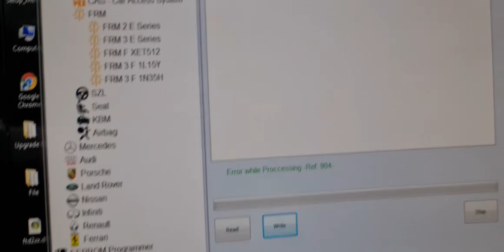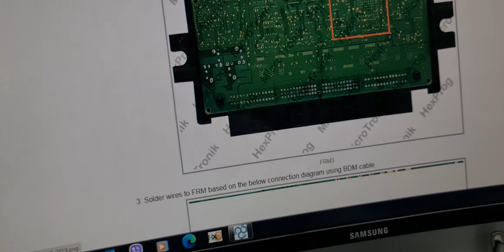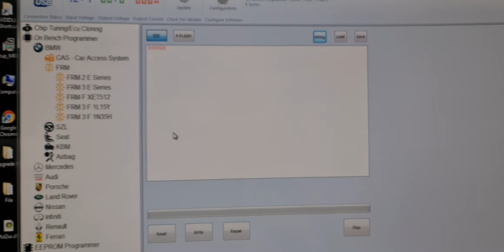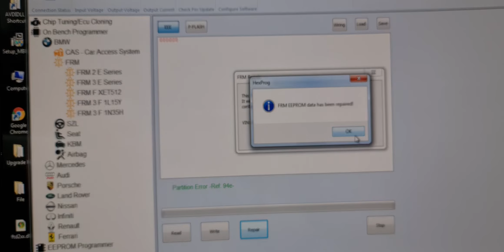BMW e90 FRM repair